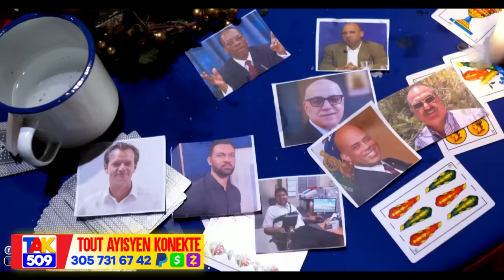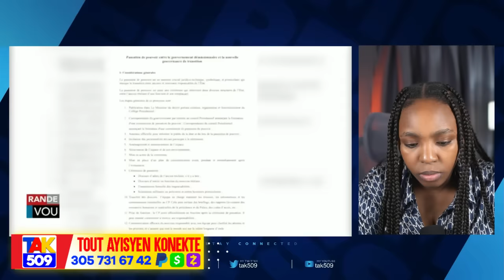Gen video..Gang yo vle pran palè..Men ak kiyès Dg Leon ap pale..Mately nan kouri /Fouco